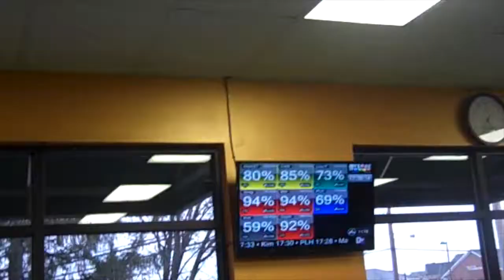2015 St. Patty's Day "Get Sloshed Workout"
This video is about 2015 St. Patty's Day "Get Sloshed Workout"